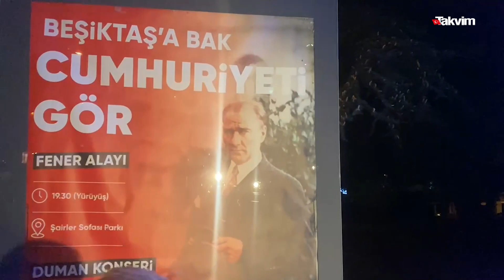Kenan Doğulu ve Beren Saat çifti, Etiler'de el ele görüntülendi! "Albüme çok az kaldı"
Kenan Doğulu ve Beren Saat çifti, önceki gece Etiler'deki bir sergi çıkışında görüntülendi. Sadece Atatürk portreleri ve resimlerinin sunulduğu sergiden çıkarken Doğulu çifti, soruları yanıtladı. Rıfat  Baltaoğlu koleksiyonuna geldiğini diyen Kenan Doğulu, "Kendisi bir Atatürk portresi asmak istiyordu ofisine. Onun için kendine çizmeye başladı. Biz de ona bunları çoğalt bize de çiz dedik ve böyle bir sergi oluşturdu kendisi" dedi.
Geçtiğimiz aylarda Beren Saat, kendisine bir albüm hazırlığı içinde olduklarını söylemişti. Albüm soruları üzerine konuşan oyuncu, "Kenan'ın konser takvimi biraz rahatlıyor. Biz de New York'da filmimizin çekimlerini bitirdik. Albüm için az kaldı diyebilirim ancak tam tarih veremiyorum" diyerek güldü. Uzun aradan sonra Kıvanç Tatlıtuğ ile tekrardan başrolü paylaşacağı bir projeye dahil olan Saat, "Dediğim gibi çekimlerimizi tamamladık. Çok tatlı bir film oluyor. Uzun zamandır oynadığım karakterlerde hiç bu kadar keyif almamıştım" diyerek çok güzel bir proje geleceğinin müjdesini verdi. Beren Saat, "Kıvanç Tatlıtuğ ile Aşk-ı Memnu dizisinin ardından tekrardan bir araya gelmek nasıl bir duyguydu?" sorusuna "Bunları sonra konuşuruz" yanıtını vererek arabaya bindiler.